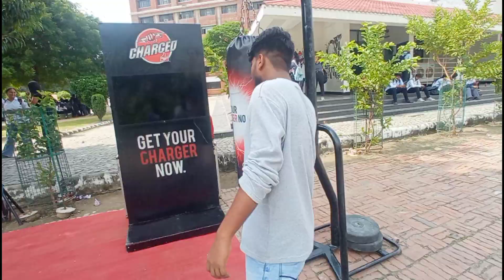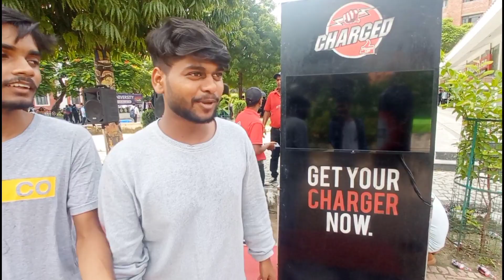Free ki chize nahi छोड़ना chaheye🤣Free mai kar diya Charged Soft Drink ka promotion 😎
Free ki chize nahi छोड़ना chaheye🤣Free mai kar diya Thums Up Charged Soft Drink ka promotion 😎
Hi

Hello My Youtube Family, In this vlog today I am going in my college and doing pramotion in free of charged soft drink and doing lots of fun I hope you all enjoy this vlog please like share comment and subscribe

Copyright Disclamer

Regards
praveen kumar yadav